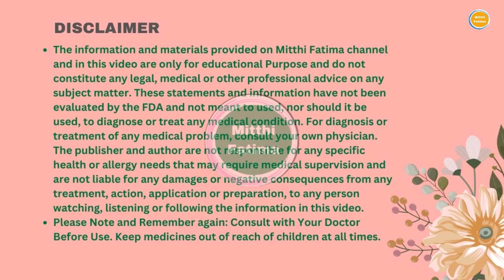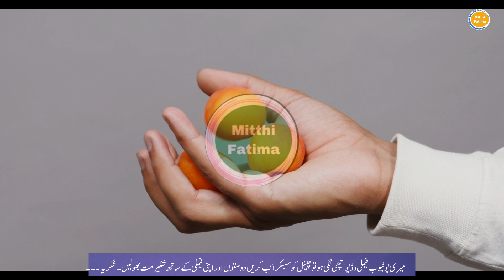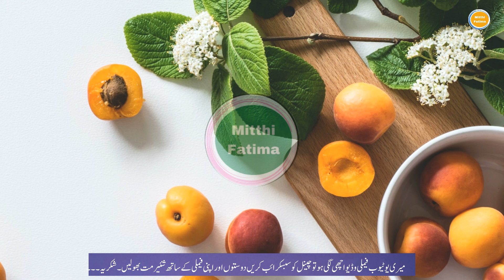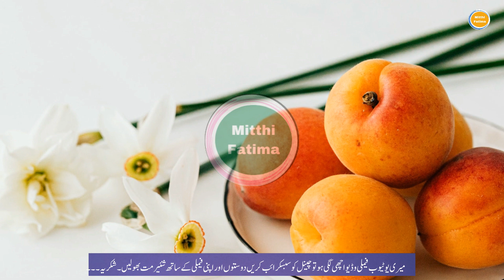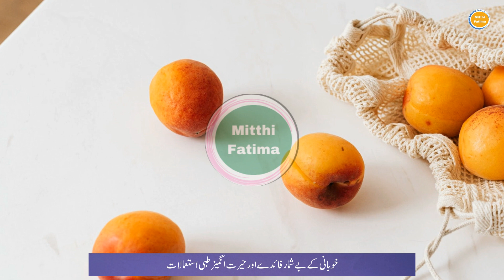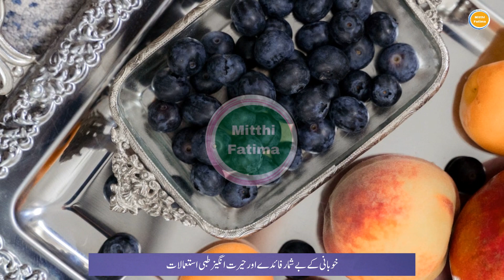khubani ke fayde in urdu | khubani khane fayde | apricot benefits urdu | health benefits of apricot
The Mitthi Fatima Tv Channel Provides healthy, beauty tips and unique information about your health and beauty and maintains your health and beauty on the best side, enjoying life with your best friends and families,
connect with this channel for a healthy life, and beauty tips.
Today my topic is:
khubani ke fayde in urdu | khubani khani fayde | apricot benefits urdu | health benefits of apricot
more detail is given below:
1 khubani ke beej ke fayde
2 khubani ke sultan zama janan de
3 khubani ke fayde aur nuksan
4 khubani ke fawaid
5 khubani ke tel ke fayde
6 khubani ke kya fayde hain
7 khubani ke beej kaise lagaye
8 khubani ke fayde in pregnancy
9 khubani ke benefits
10 khubani ke nuksan
11 खुबानी की खेती
12 khubani ke kofte
13 khubani khane ke fayde
14 khubani khane ka tarika
19 khubani khane ke kya fayde
20 खुबानी खाने के फायदे
21 khubani khane ke fayde bataen
22 खुबानी खाने का तरीका
23 khubani khane ke fayde in hindi
24 dry khubani khane ke fayde
28 khubani benefits in urdu
29 dry khubani benefits in hindi
30 khubani seeds benefits in hindi
31 khubani oil benefits
32 apricot benefits
33 apricot benefits in hindi
34 apricot benefits for skin
35 apricot benefits in urdu
36 apricot benefits in pregnancy
37 apricot benefits in tamil
38 apricot benefits in telugu
39 apricot benefits in malayalam
40 apricot benefits in kannada
41 apricot benefits marathi
42 apricot benefits for hair
43 apricot benefits for skin whitening
44 apricot benefits in bengali
45 apricot benefits for hair regrowth
46 benefits of apricot dry fruit
47 benefits of apricot
48 benefits of apricot oil
49 benefits of apricot oil for skin
50 benefits of apricot kernel
51 benefits of apricot fruit
52 benefits of apricot juice
53 benefits of apricot seeds in hindi
54 benefits of apricot kernel oil
55 benefits of apricots dried
56 benefits of apricot oil for hair
61 health benefits of apricot dry fruit
62 khubani aur imli ki chatni
63 khubani aur aloo bukharay ki chatni
64 khubani ke fayde aur nuksan
66 khubani ki chatni
67 khubani ki giri ke fayde
68 khubani ki chatni by food fusion
69 khubani ki chatni banane ka tarika
70 khubani ki guthli ke fayde
Note: Consult with Your Doctor Before Use.
Keep medicines out of reach of children at all times.
Put medicines up and away and out of children's reach and sight. Children are curious and put all sorts of things in their mouths. Even if you turn your back for less than a minute, they can quickly get into things that could hurt them.
We are constantly working hard on making the (Mitthi Fatima) better and more healthy tips for you. We need your constant support to get going. We would love to hear from you.
Use Medicine with must consult the Doctor.
don't use Medicine without the consult of the Doctor.
I declare that all slideshows belong to me. Photos & videos are all created by my own source not taken from Google Image. All images and videos were fairly used during the making of this video for maintaining your healthy life but remember this use all medicine by consult of the doctor this channel ( Mitthi Fatima) just provides unique tips and information about your health and beauty tips.  We do not mean to victimize anybody emotionally. Thanks, youtube provides a platform for sharing the best information with each other worldwide.
I am neither a Doctor nor a Specialist, I am simply an adviser and consultant. I just present the Medical information and beauty tips in my own way in my own style.
Please Note and Remember again: Consult with Your Doctor Before Use.